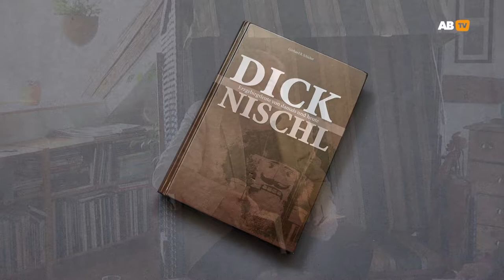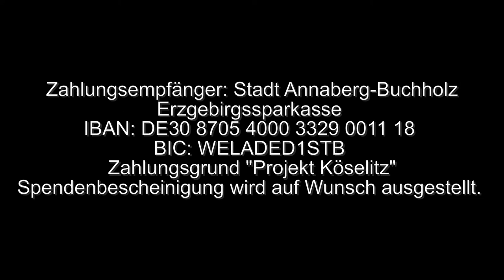Literatur Gottfried B Schicker